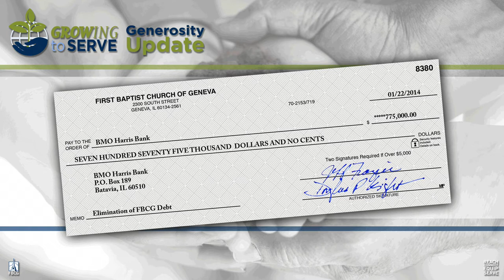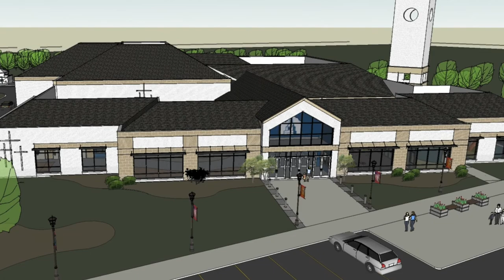GTS: Generosity Update 1-26-14